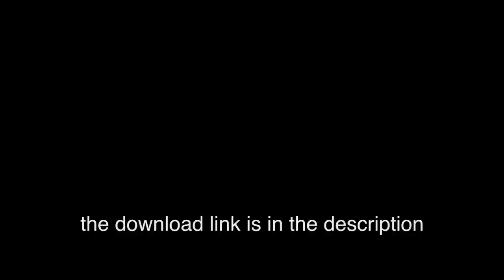Final Cut Pro X (FCPX) Transition: Fog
Best practice:
Line up the playhead where the video transition is noticeable. Tweak the parameter controls until you get the coverage you want/need. Hint: going "high" with all the numbers is not always the best direction!

Installation instruction in the Read Me file.

Fox